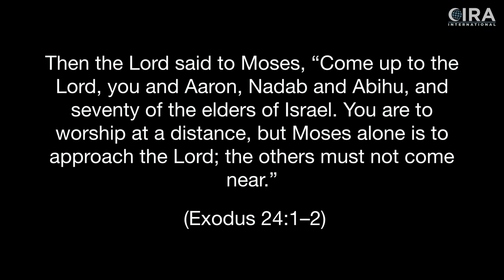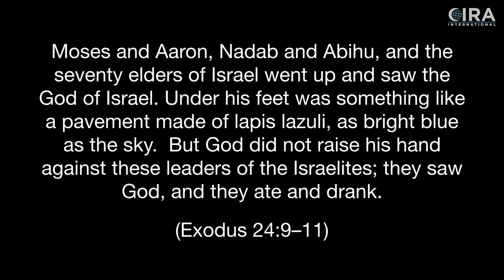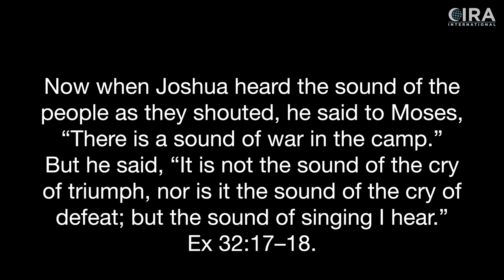Two Peaks of Mount Sinai - Mt. Sinai in Arabia - Episode 8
In the account of Moses, he and the elders of Israel climb the mountain and witness the presence of God from a plateau and feast. Moses continues his journey to the top to speak with God while Israel is reveling at the base of the mountain with their golden calf. The mountain in Arabia fully accounts for these happenings. Watch as Al Fadi and Joel view and discuss the evidence of these events.